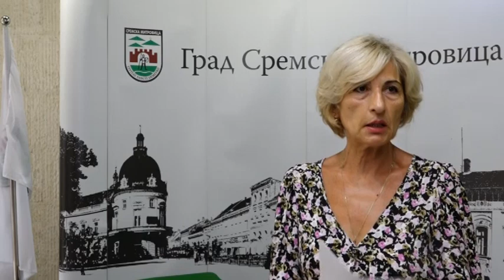Raspisan Javni poziv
Od danas pa do 12. septembra  upravnici stambenih jedinica u Sremskoj Mitrovici moci ce da podnesu prijavu stete na stambenim zgradama nastale usled nepogode u julu ove godine. Prijave se podnose preko obrazaca koji se nalaze na zvanicnom sajtu grada Sremska Mitrovica, na osnovu kojih ce  komisija  proceniti stetu . Šteta će se kategorizovati u pet grupa, a odobrena su sredstva od strane ministarstva u iznosu od 200.000 do 800. 000 dinara, saopštila je na konferenciji za medije načelnica Gradske uprave za urbanizam, prostorno planiranje i izgradnju Vesna Vujanovic.